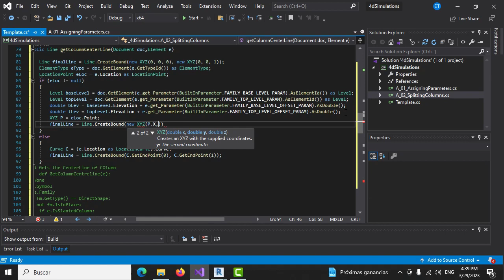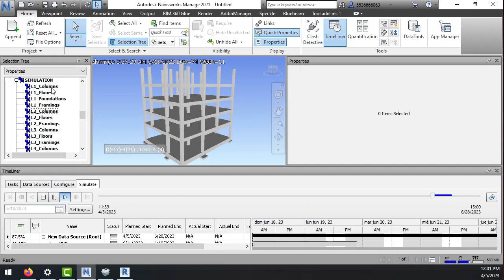4d Simulations with Revit API and C# Addins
Course about Express simulation with the Revit API.
Creating any Simulation express for Navisworks